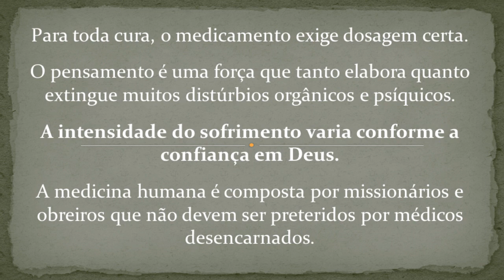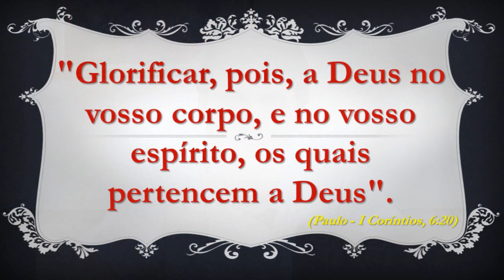CORPO, ESPIRITISMO E DOENÇAS #32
CORPO, ESPIRITISMO E DOENÇAS #32. Neste vídeo são efetuados comentários referente aos Capítulos 34 E 35 da Obra Conduta Espírita, que foi ditada por André Luiz a Waldo Vieira (FEB, 1960), cujo título é Perante o Corpo e Perante as Enfermidades.

                                                             34 - Perante o corpo
“Glorificai, pois, a Deus no vosso corpo, e no vosso espírito, os quais pertencem a Deus”. — Paulo. (I CORÍNTIOS, 6:20.)
                                                      35 Perante a enfermidade
“Vinde a mim, todos os que estais cansados e oprimidos, e eu vos aliviarei.” — Jesus. (MATEUS, 11:28.)
1. Leia a Bíblia como Literatura – Cássio Murilo Dias da Silva – Edições Loyola
2. Metodologia de Exegese Bíblica – Cássio Murilo Dias da Silva – Edições Paulinas
3. Os Perigos da Interpretação Bíblica – D.A. Carson – Edições Vida Nova
4. Entendes o que Lês – Gordon D. Fee & Douglas Stuart – Edições Vida Nova
5. Comentário Bíblico Atos Novo Testamento – Craig S. Keener – Editora Atos
6. Comentário Bíblico Atos Antigo Testamento – John Walton e Outros – Editora Atos
7. As Parábolas de Lucas – Kenneth Bailey – Edições Vida Nova
8. Exegese do Novo Testamento – Uwe Wegner – Editora Sinodal e Editora Paulus
9. O Novo Dicionário da Bíblia. J. D. Douglas. Editora Vida Nova.
10. Dicionário Ilustrado da Bíblia. Ronaldo Youngblood, F. F. Bruce e R. K. Harrison. Editora Vida Nova.
11. Evangelhos comentados pelo Espírito Emmanuel: (Mateus, Marcos, Lucas e João). Emmanuel/Chico Xaiver. Editora FEB.
12. O Novo Testamento. Haroldo Dutra Dias. Editora FEB.
13. A Bíblia de Jerusalém.
14. A Bíblia do Peregrino.
15. Comentários Bíblicos da Série Cultura Bíblica (Antigo e Novo Testamento). Editora Vida Nova. (obs: são duas coleções de livros).
16. CODIFICAÇÃO ESPÍRITA (A Codificação é composta por Revistas Espíritas (1858/1869 até o mês de abril/1869);  Obras fundamentais do Espíritismo (Livro dos Espíritos, dos Médiuns, O Céu e o Inferno, A Gênese e o Evangelho Segundo o Espiritismo); O que é o Espiritismo; O Espiritismo em sua mais simples expressão; Instruções práticas sobre as manifestações espíritas); Existem outras obras de autoria de Kardec pouco ou nem conhecidas dos Espíritas, mas, acreditamos que se estas forem estudadas estaremos no caminho.

SEJAM TODOS (AS) BEM VINDOS (AS). Faça parte desta comunidade. Vamos, juntos, espalhar o Bem e a Paz na Terra. Aqui você não encontrará "verdades", muito menos quaisquer artimanhas para que você se torne "seguidor".  Você participa, se inscrevendo, acaso entenda conveniente. Sua inscrição nos auxilia a crescer como canal e como comunidade no YouTube, além de proporcionar um campo mais abrangente para a divulgação do Espiritismo.